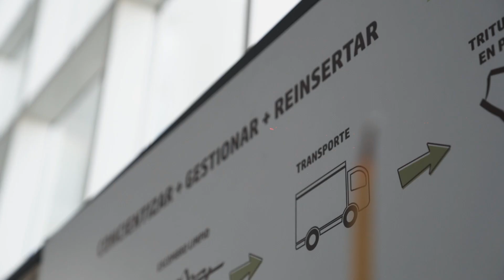Aprendizajes y perspectivas de la Economía Verde Inclusiva; 5 años de PAGE Uruguay - Encuentro.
Uruguay avanza hacia una Economía Verde e Inclusiva

Tras cinco años de trabajo del programa PAGE en Uruguay, el pasado martes 18 y miércoles 19 de octubre, convocamos al encuentro "Aprendizajes y perspectivas de la Economía Verde Inclusiva: 5 años de PAGE Uruguay", que tuvo lugar en el Anexo de Torre Ejecutiva, Montevideo.

Durante el encuentro interdisciplinario, se desarrollaron paneles que abordaron temáticas como Economía Circular y su financiamiento, generación de información y empleos verdes y fortalecimiento de capacidades en Economía Verde.

Participaron de las mesas de diálogo, autoridades de gobierno, así como autoridades nacionales e internacionales del Sistema de Naciones Unidas y técnicos, y especialistas de diversas organizaciones. A todos ellos, nuestro mayor agradecimiento por su gentil y enriquecedora presencia.

Una vez más, destacamos la suma de esfuerzos de todas las partes que integran PAGE Uruguay día a día, y hoy especialmente por su labor para hacer posible este gran encuentro.